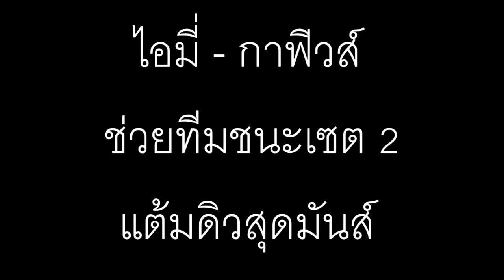ไฮไลท์ 2 สาวไอมี่ กาฟิวส์ช่วยเพื่อนเอาชนะแต้มดิวเซต 2 ได้สุดมันส์ ตอนนี้เซต 3 ชนะแล้วนำ 2-1 นะ